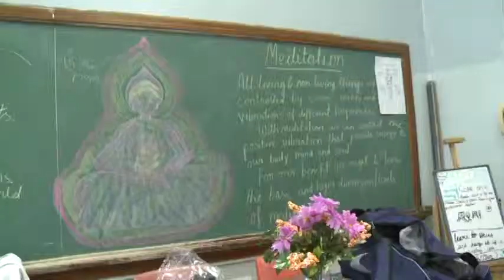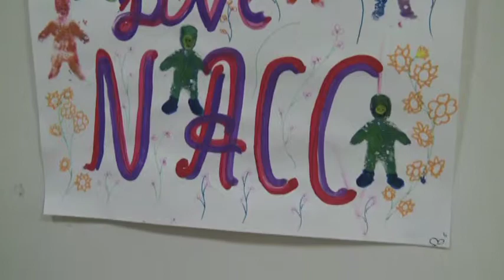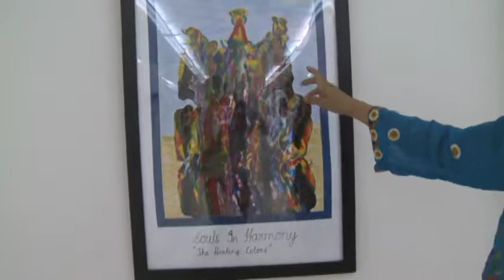Dr. Harpal Sodhi at the NACC : Sitar recital & art exhibit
Harpal Sodhi plays the sitar and shows her artwork and studio at the NACC. The exhibit featured is the 2011 Beyond the Barrel.
Dr. Sodhi teaches sitar, painting and yogic mediation.